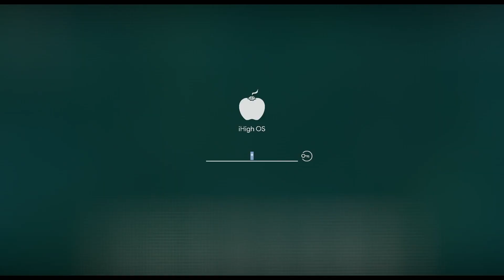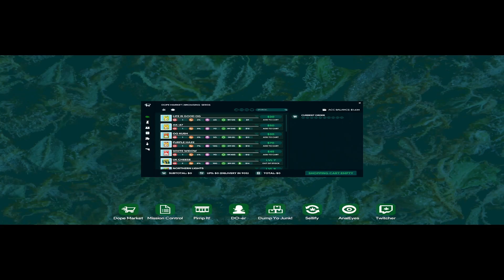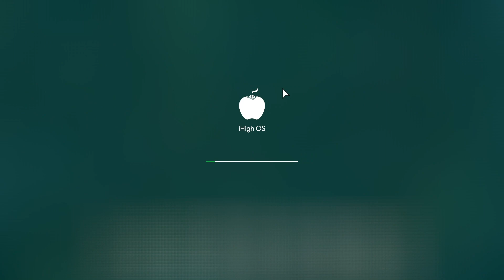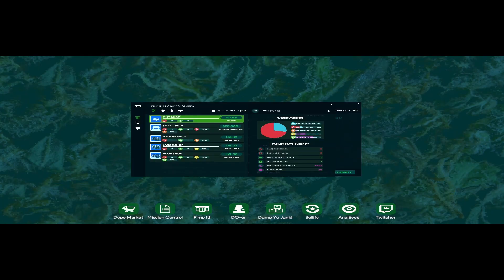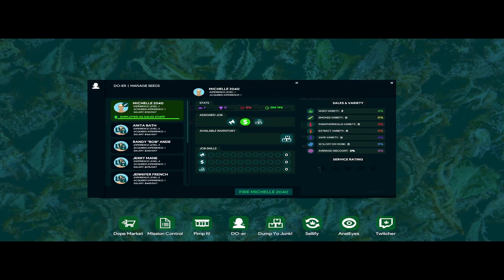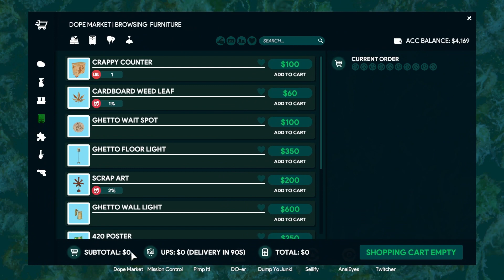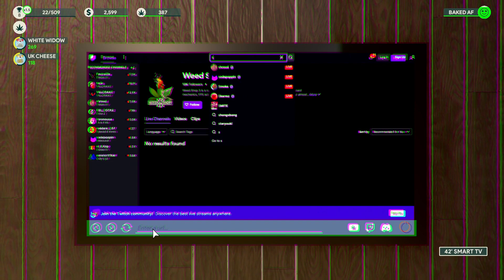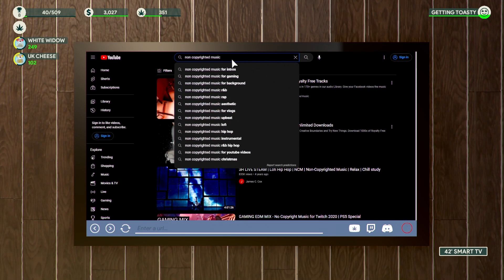I am the best dealer around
Hope you all enjoy today's video!